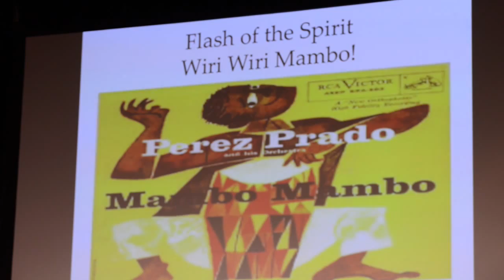Dr Marta MorenoVega Flash of the Spirit Conference, New Orleans. Foto MichelleEistrup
Dr. Marta Moreno Vega, Session Chair, Flash of the Spirit, Prospect Biennial

The cultural arts activism of Dr. Marta Moreno Vega stemming from the Civil Rights Movement has lead to the creation of community-based organizations that include Amigos del Museo del Barrio, Inc., Roundtable of Organizations of Color, Association of Hispanic Arts, Touring Network of People of Color, Global Afro Latina and Caribbean Initiative,Caribbean Cultural Center African Diaspora Institute, Cultural Equity Group and scholarship culturally grounded in cultural equity and cultural rights movements. Dr. Moreno Vega is also
the creator of the international conferences entitled Cultural Diversity Based on Cultural Grounding that were the basis for the publication Voices from the Battlefront Achieving Cultural Equity. Dr. Moreno Vega is founder and president of the Caribbean Cultural Center
African Diaspora Institute. As president Dr. Moreno Vega through the CCCADI founded and organized three international conferences entitled World Conferences on Orisha Tradition and Culture in Ile Ife Nigeria, Salvador Bahia Brazil and New York City. Exhibitions, panels,
public performances and conferences focused on African belief systems continue to be important programing developed by Dr.Moreno Vega in New York City and Puerto Rico. Dr Moreno Vega is the author of the books The Altar of My Soul, When the Spirits DanceMambo among other publications.Dr. Vega was awarded a grant from the Ford Foundation, which partially supported the
filming of the documentary “When the Spirits Dance Mambo” premiered at the Havana International Latino Film Festival in Cuba December 2002. The documentary, shot in Cuba,focuses on the impact of Santeria on the Civil Society of the island. She has received research fellowships from El Centro de Estudios Puertorriqueños at Hunter College for developing a documentary on African based Spiritual Practices in Puerto Rico.